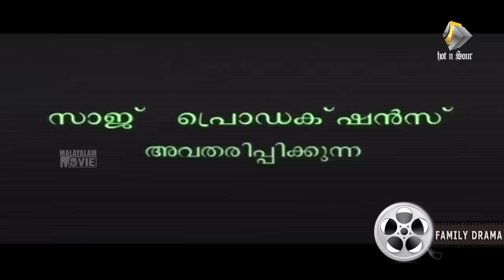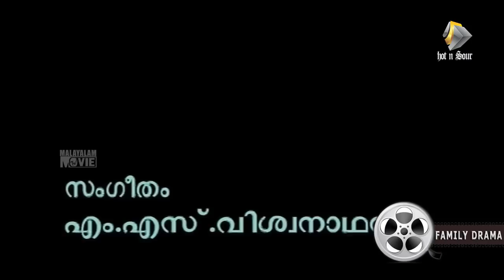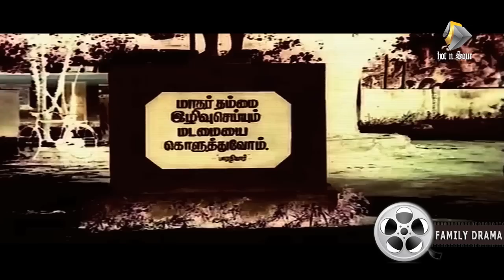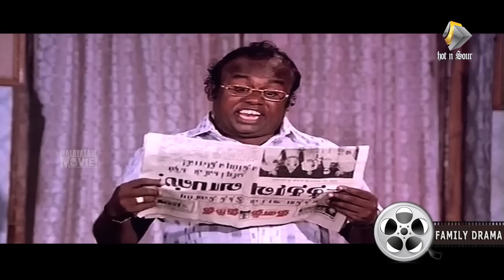Malayalam Full Movie | Priyamvadakku Oru prenayaleganam || Malayalam Romantic Movie HD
WATCH Malayalam Full Movie 2014 Chuzhalikattu

Watch Malayalam movie Koratti pattanam Railway Gate

Malayalam Movie 2014 Oru Solar Swapnam Coming Soon

     "Priyam vadaykoru Pranaya Geetham" (1986) is a Malayalam romantic movie. Directed by S. I Chandrashekhar. Starring Rahman, Baby Shalini, nadiya Moidu and others. The single line review for the movie is "Simply the best". Yes it's truely an Heart Touching movie. The script is really outstanding compared to the 80's. Movie says about the real depth and fire of true friendship which is enormous. It's likely very intense script but screened in a breezy manner. It's 100% pure friendship story. Vijay is a very rich guy, and font off with dance. He lost his parents too. Raghu is his deep close friend. His wife is Janaki. Their 10 year old daughter is Priya. Vijay very much liked Priya, she was like daughter to her. He was very close to the family. Raj is a professional dancer. Sheela is a social activist and a singer.
Movie starts in this story line. Like mentioned, the first part of movie glorifies the daughterly love of Vijay towards Priya. He wakes her up from sleep and he is the one who is making her sleep. he feeds her , dances with her, roams with her so and so. Priya was so close to him more than any one. One day both went to see a dance program of Raj. After his performance he challenges every one to compete with him. Upon the press of Priya , Vijay agreed to compete. As usual he burst him. After that incident Raj lost his programs. Not that also the same programs de-routed to Vijay. But Vijay was not interested in Professional dancing. So he don't mind them. But he done some performances for charity foundations. He became very famous too. Mean while Raj became so envy, once he send a bunch of criminals too. Vijay got admitted to hospital in the mishap. But after from hospital he took the revenge back. Days passed Raghu's stem mother came to him after many years. She don't like Vijay. She insulted him. He lost his mind. He decided never to come back. He left the house. When Raghu came back he understood the reality. He scolded his step mom and he apologized to Vijay. Things returned goo again. One day Sheela came to visit Vijay , he got surprised because she was looking exactly the same. He felt love to her. There starts the romantic phase of Vijay. But everything came to an end soon. Janaki dies in an car accident. But Raghu kept this a s secret. Knowing this Vijay asked Sheela to become as her mother. Which is the biggest sacrifice.So what may be the climax? Will Priya get back her mother?

Get social:malayalammovietv movie Priyamvadakku Oru prenayaleganam